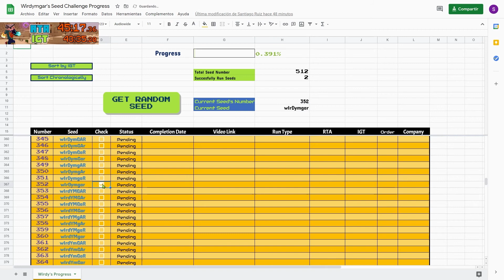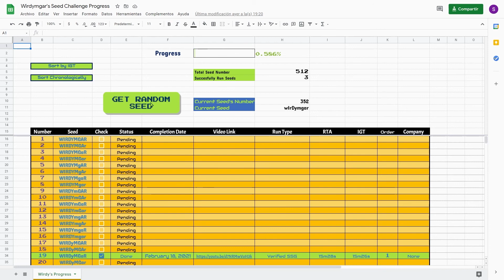I DESTROYED my Creative Speedrun Time. TWICE│WirdySeed 3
I wasn't pleased with the time I got on my video from last week so I decided to try again and I succeeded. This is the last run in creative I'll do for a while. Sorry for repeating the same time of video on consecutive weeks.
If you have any challenge for me leave it down in the comments!!

This video is part of my WirdySeed Series. Episode 3 to be Precise

(You can check I didn't cheat if you want)
SEED [Sub 45]: wIrDymgar
SEED [Sub 30]: WIrDYMgAR

[This Space was left Blank on Purpose]